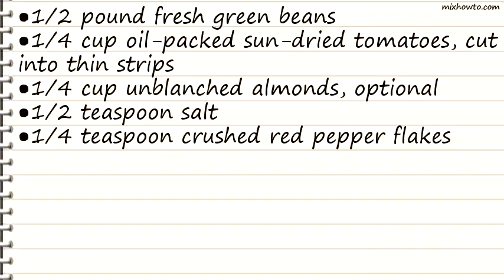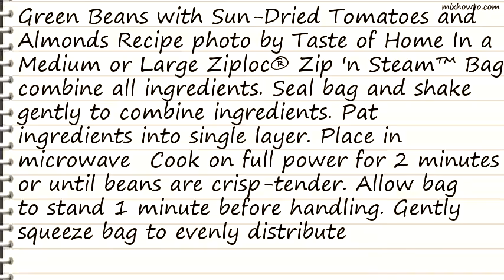Recipe Green Beans with Sun-Dried Tomatoes and Almonds Recipe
INGREDIENTS:
●1/2 pound fresh green beans
●1/4 cup oil-packed sun-dried tomatoes, cut into thin strips
●1/4 cup unblanched almonds, optional